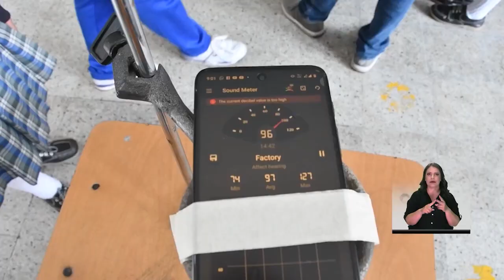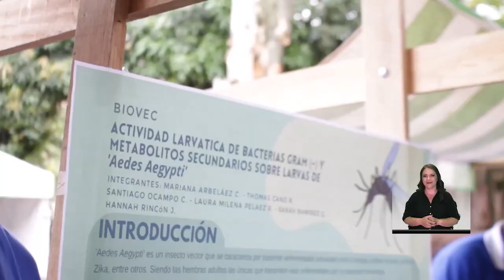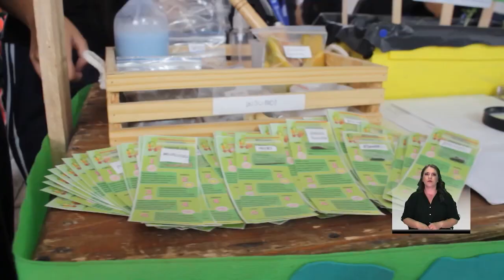Itagüí Noticias - Feria PRAE 2023